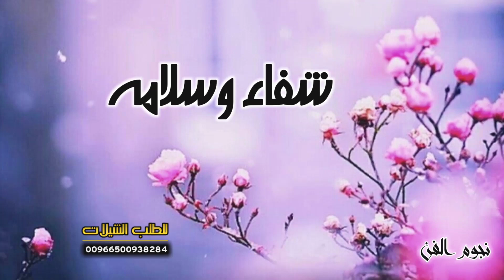شيله شفاء وسلامه 2020|| شيلة باسم عافيه || افخم شيلة بمناسبة العافية الحمدلله على السلامه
شيله شفاء وسلامه 2020|| شيلة باسم عافيه || افخم شيلة بمناسبة شفاء وعافية الحمدلله على السلامه
شيلات حماسية طرب 2020 شيلة شفاء وسلامه مجانيه - افخم شيلة الحمدلله ع السلامه بدون حقوق استديو نجوم الفن
إنتاج : استديو نجوم الفن
لطلب الشيلات بالأسماء التواصل واتس اب
من داخل المملكه

لطلب الشيلات او الاستفسار أضغظ الرابط👇🏻 لمراسلتي عبر واتساب 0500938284
لايكك ، اشتراكك ، ليصلكك كل جديد وحصري
فعل التنبيهات لقناتي ي الغالي ، رايكم يهمني .
((ملاحظة ))
اذا كان لك محتوى ف ترغب بازالته من القناة اتمنى التواصل معي وابلاغي وانا احذف المقطع المخصص لك بدل من ان ترفع شكوى وتضرني((

شيله عن الاخت اختي عاليه قدر وشان ❤❤ شيلة مدح للاخت 2020 || باسم ام فهد || مهداه من الاخت لاختها

زفات استديو مزايا

للطلب والإستفسار:
استديو  زفات مزايا
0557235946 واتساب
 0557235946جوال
لسنى الوحيدون ولاكننا تشرفنا بجميع طلباتكم بكل حب وسعادة
شيله عن الاخ اخوي تاج راسي❤❤
شيله عن الاخ اخوي يرخص لك الغالي ❤❤ شيلة مدح للاخ 2020 || باسم ابو محمد || مهداه من الاخت لاخوها
شيلة مدح للاخوان 2020 || يا عزوتي وراس مالي || مهداه من الاخت لاخوانها شيلة طربيه تهبل
شيلة 2018 سلام ي اخواني مدح الاخوان طرب حماسيه حصري
شيله اخواني عزي شيله اهداء للاخوان حماسيه !! صوت فخم بدون موسيقى